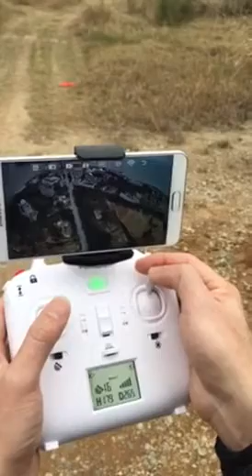DRONE with GPS wifi FPV 1080P HD camera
Key functions and features:
* With GPS, can learn about how far the drone have flied.
* with hobby level wifi module 1080P HD camera, can come true real- time transmission, the distance up to 500m.
*Ailtitude hold function, thanks to its barometer.
*real-time transmission distance reach 300m~500m
*Flying time:15~16 minutes (2S（7.4V）1800mAh 25C include)
*Flying distance can reach 800m~1000m (really distance can reach 1km~1.5km)
* One key to return. (Thanks to the GPS 2.4GHz transmitter, so that drone can find the transmitter GPS position)
* 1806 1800kv brushless motor. Powerful brushless motor help the drone wind resistance and get good image and fly stable.
* drone size: 41*41*8 cm